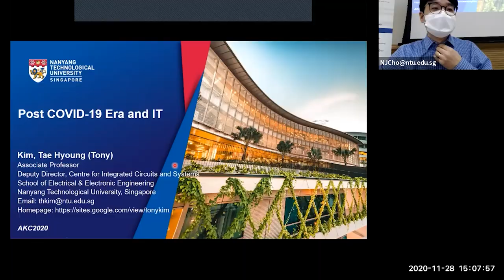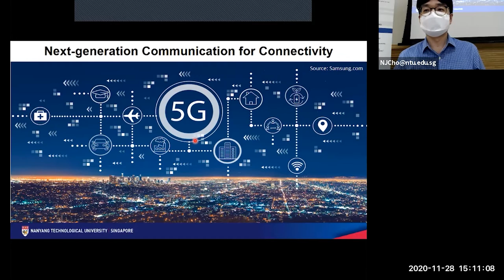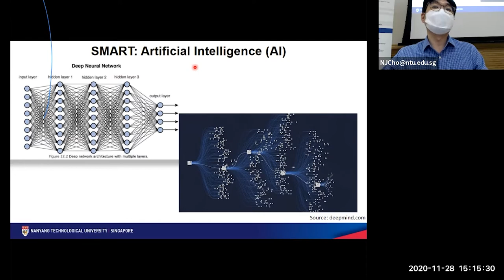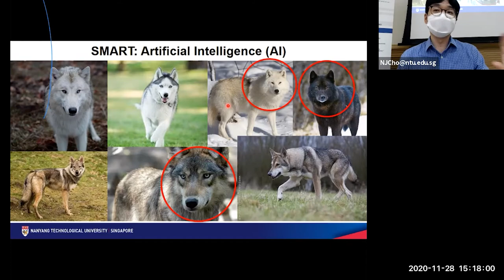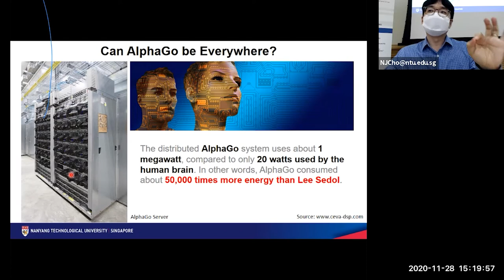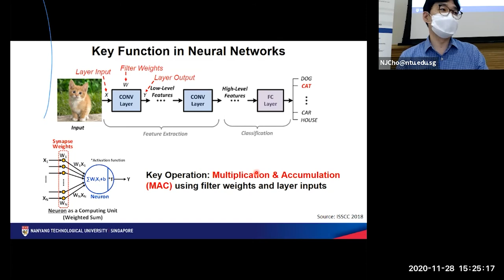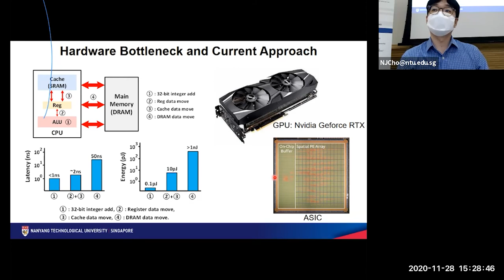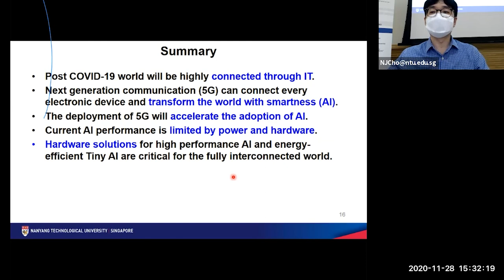[AKC2020] Special Lecture 2 : Prof. Tony Tae Hyoung Kim, NTU Singapore “Post Covid 19 Era and IT”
Special Lecture 2 :
Prof. Tony Tae Hyoung Kim, Nanyang Technological University
“Post Covid 19 Era and IT”